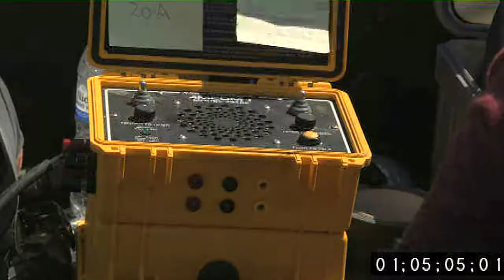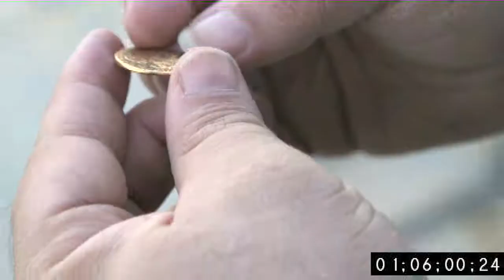JOE GOVERNALI / HMS HUSSAR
TV Pilot About Joe Governali, the True Discover and Founder of HMS Hussar, Inc.  and his discovery of the Famed Ship HMS Hussar.

Joseph Governali, is the CEO/President of HMS Hussar, Inc.
For a little over 20yrs Mr. Governali has dedicated his life in pursuit of the legendary shipwreck.  From his travels to Paris to England's Portsmouth and Greenwich.
All Gold Coins displayed in this Production are Props and have no value .  I make no admissions neither now or in the past and any fool thinking these are real gold coins is just that a fool.